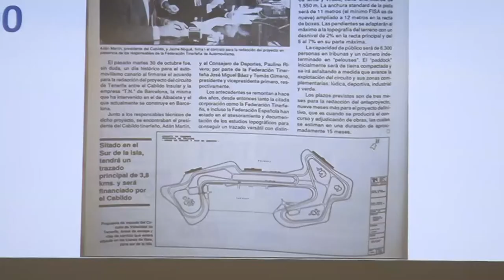Avances del proyecto del circuito del motor